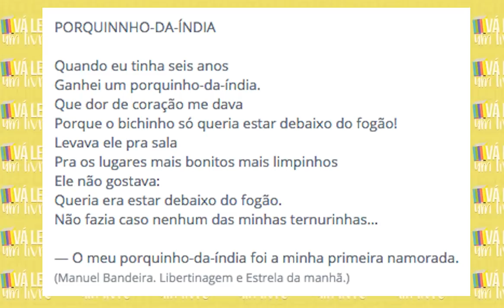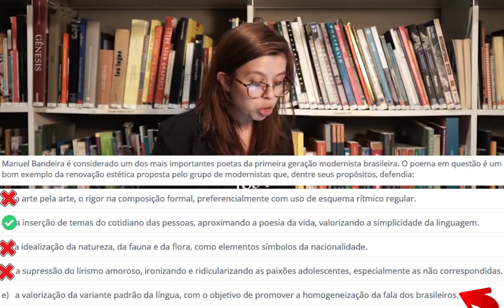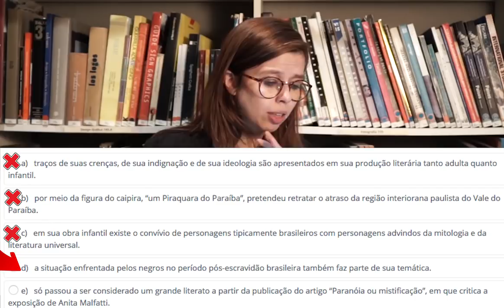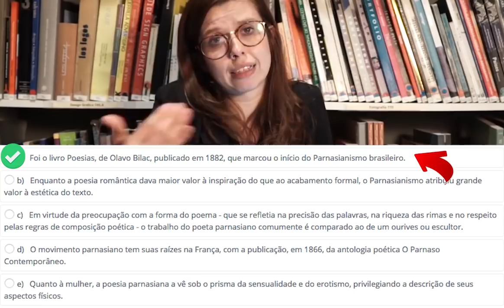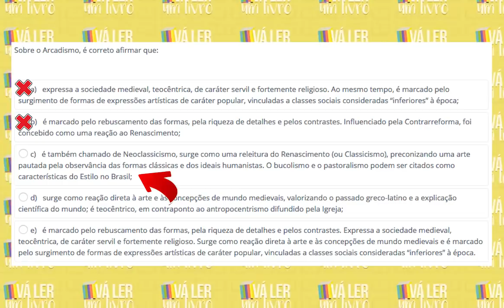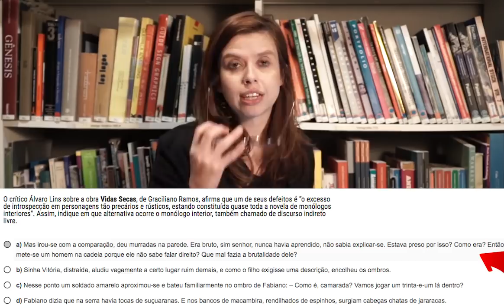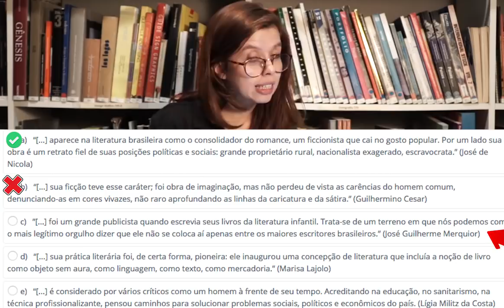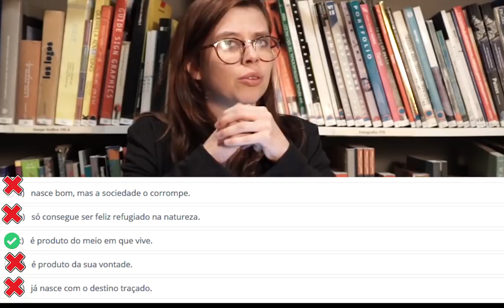VAMOS RESOLVER: 9 exercícios de literatura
Captação de imagens e som:
Raul Alexandre